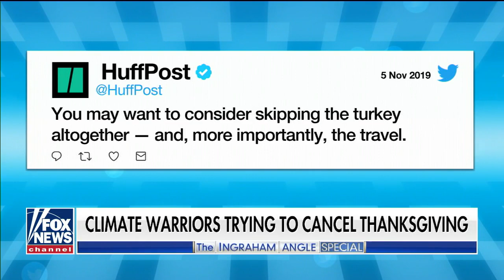Climate Crisis Thanksgiving - Laura Ingraham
The Huffington Post suggests that we ought to reconsider eating turkey on Thanksgiving, 11,000 scientists say we need to stop having so many babies because of the climate crisis, and Jane Fonda is fighting climate change by not buying any new clothes.

From the Ingraham Angle on Friday, November 8, 2019 where I'm joined by John Daniel Davidson.

Who do you think has the right attitude on how to lead, how to create cleaner energy for the world, and how to enjoy being on television?

Thank you, -Ethan